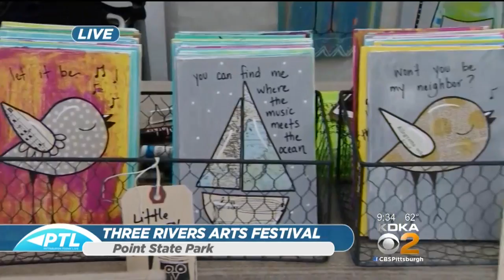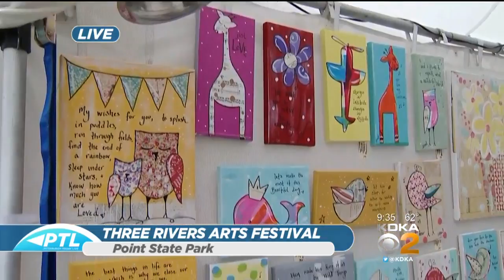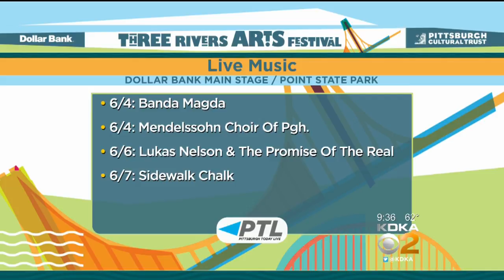Artists Excited To Be Part Of Annual Arts Festival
Watch as Celina Pompeani talks with Jennifer Float about her artistry on display at the Dollar Bank Three Rivers Art Festival!